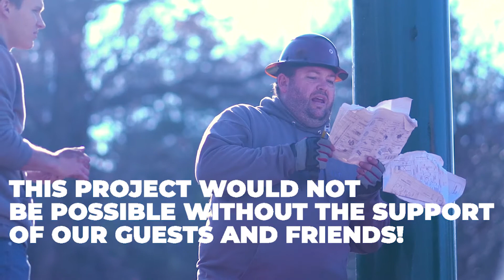Giving Tuesday Water Slides Fundraiser!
Oakridge Christian Camp has set a goal to raise
$10,000 starting tomorrow to go towards our new water slides fund and to help support the camp with projects, renovations, and camper scholarships.
It’s true that it takes a village to ignite real change, so we’re pumped to have our supporters rally with us to create a lasting impact through giving. We would appreciate any and all donations, no matter how big or small!